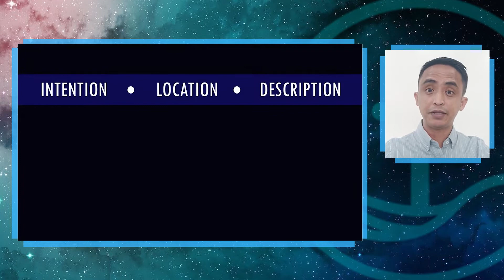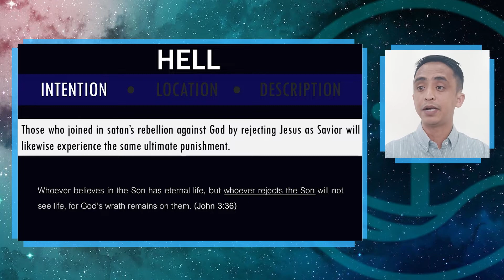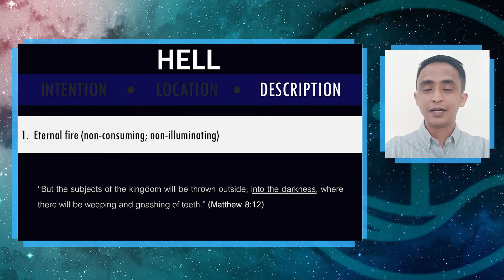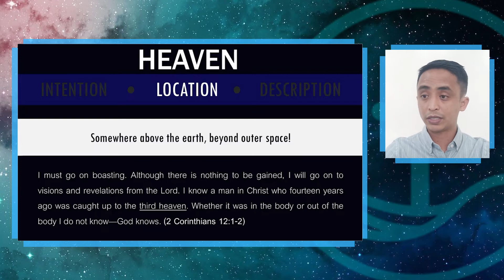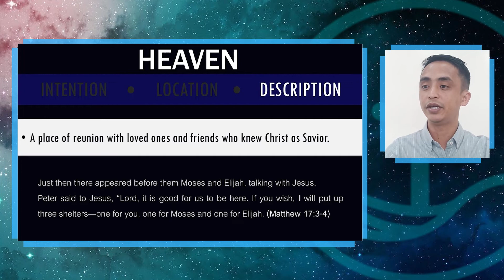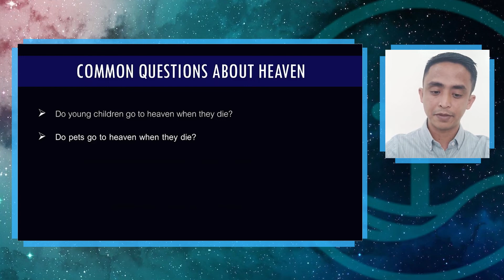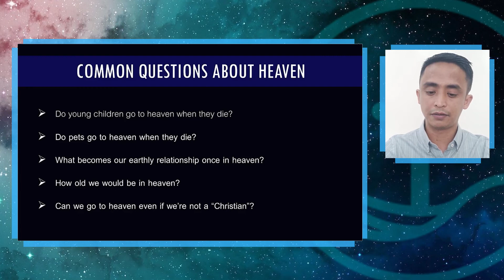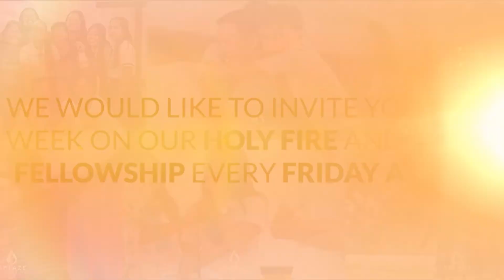FINAL DESTINATION | Online Sunday Service | November 07, 2021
FINAL DESTINATION
Speaker: Ptr Glenn Torrejos
 Online Sunday Fellowship - November 07, 2021

Christ-Centered Family Fellowship is the church that welcomes you as you are! We are located at Mezzanine Floor, Doña Segunda Building, C.M. Recto, Davao City. We trust you are doing well and staying healthy during this home quarantine that we find ourselves in. Like you, we are praying that God will clear this out so we can get back to some sense of "normalcy". We hope to see you there at our church once the situation gets better. God bless us all! :)